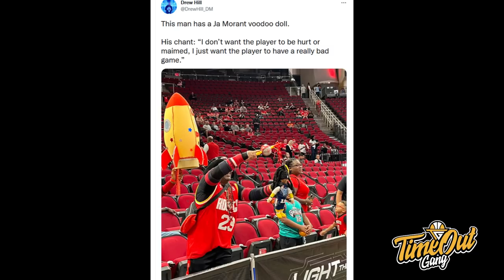TIME OUT: Ja Morant Ngegas Langsung 49 Poin // Utah Jazz Kok Malah Menang Terus?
Di Time Out hari ini kita membahas tentang Ja Morant yang 49 poin, Utah Jazz yang gak bisa berhenti menang dan Nikola Jokic yang super jenius.

Thumbnail photo via @MemGrizz